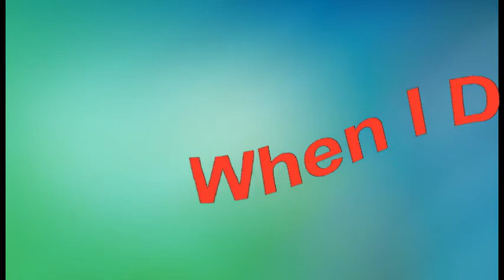When I Dream by Helen Reddy (Recut & Remasteredd)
When I Dream by Helen Reddy  (Recut & Remastered)
HelenReddy is a true international super-star and along with her immediately distinctive voice and unique style, she has sold millions of records around the world with such mega hits as: " IAmWoman ,” "Delta Dawn," "Angie Baby," "You and Me Against The World" and "Leave Me Alone.” She was the first artist to win the coveted American Music Award for "Favorite Pop/Rock Female" artist, and Helen was also the first Australian to win a Grammy Award and to have three No.1 hits in the same year.
Produced by 2x Grammy Nominee and multi platinum record producer, Joel Diamond for Silver Blue Productions, Ltd.
Stings & Horn arrangements by Artie Butler
Lyrics below
This beautiful song was written by Crystal Gayle.
"When I Dream"
I could have a mansion that is higher than the trees
I could have all the gifts I want and never ask please
I could fly to Paris, oh, it's at my beck and call
Why do I go through life with nothing at all?
But when I dream, I dream of you
Maybe someday you will come true
I can be the singer or the clown in every room
I can even call someone to take me to the moon
I can put my makeup on and drive the men insane
I can go to bed alone and never know his name